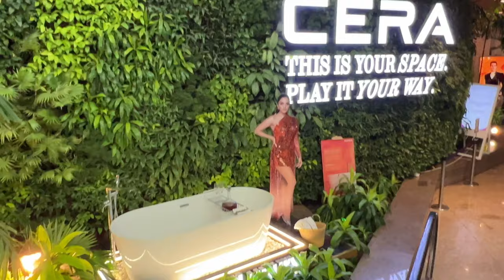MUMBAI SE WAPAS GHAR 🏠